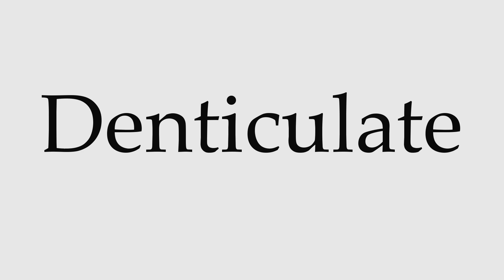How to Pronounce Denticulate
This video shows you how to pronounce Denticulate